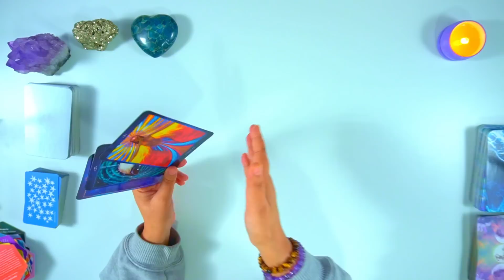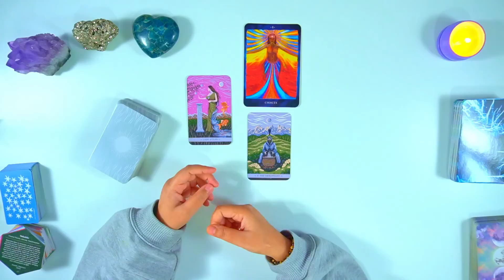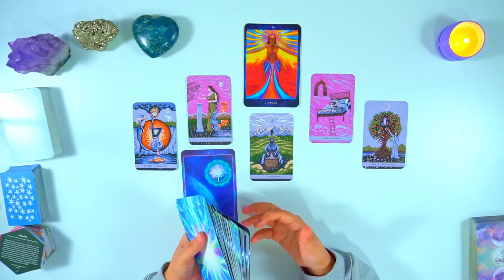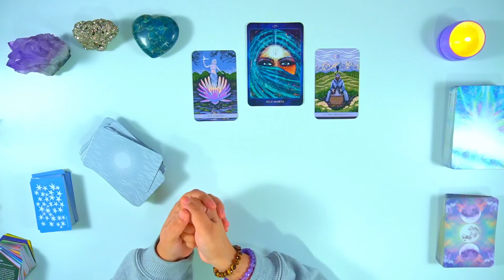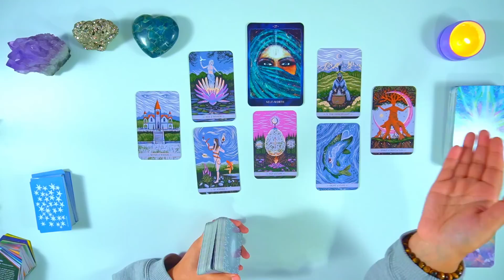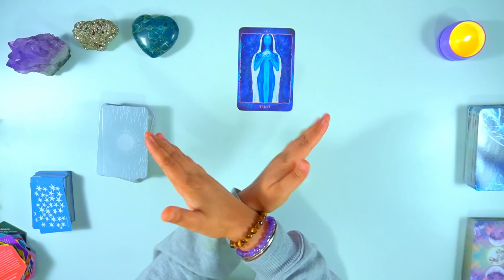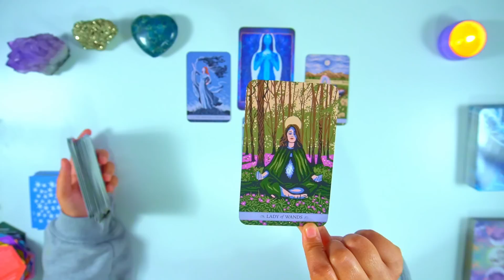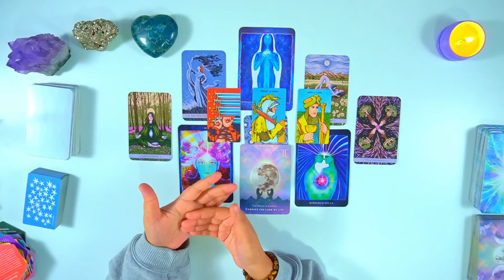Pick a Card ✨Mystery Messages✨ Behind The Scene Energy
📢Announcement📢
Please Beware of Scammers in the Comment Section. Personal readings can only be booked via my Website. If anyone in the comment section reaches out to you asking you for a reading, it is a Scam.

⌚TIMESTAMPS⌚
✳ ➝ Anhad naad: 00:00
✳ ➝ About this Reading: 00:30
✳ ➝ Option Close-Up: 01:36
✳ ➝ Personal Reading Details: 03:06

🎀PICK A  CRYSTAL🎀
✴  Pile 1 (Choices)  : 05:55
✴  Pile 2 (Self-Worth) : 37:31
✴  Pile 3 (Trust) : 1:08:58

♾️Thankyou Thankyou Thankyou ♾️ I Love You All!!